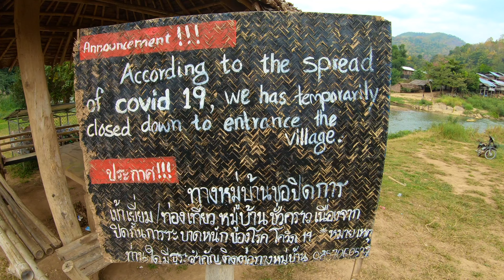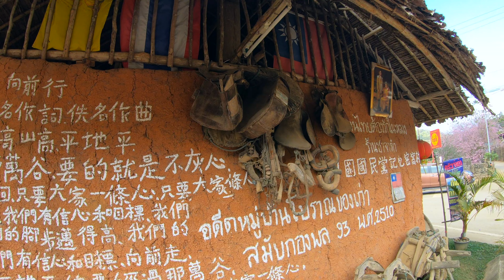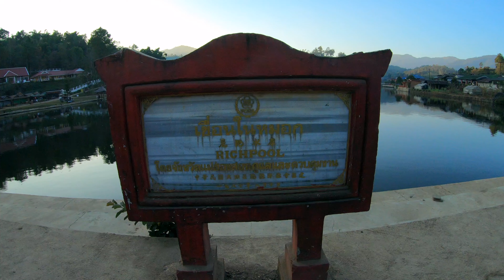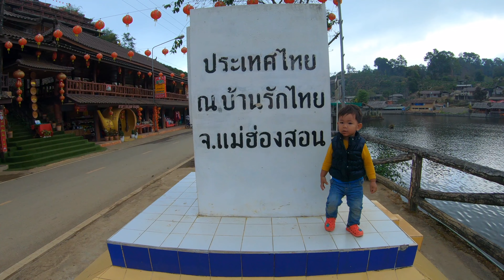A Hidden Gem In Thailand | Ban Rak Thai | Yunnan Village On Myanmar Border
My family and I travelled the Mae Hong Son Loop and we stayed in the beautiful village, Ban Rak Thai for 2 nights. This small historic Yunnan Chinese Village on the border of Myanmar doesn't get a lot of tourism due to it's difficult to reach location.This northern Thailand gem is in the middle of nowhere, up in the mountains, far away from the distractions of modern day life so it is great place to visit to slow down and unwind.. We had the best time discovering this scenic village, we rode bikes around the lake, ate great food, went on a boat ride and enjoyed the amazing people watching as the locals went about their daily lives. I will remember this family trip doing the Mae Hong Son Loop and the world class views in Ban Rak Thai for the rest of my life. I hope you enjoy coming along with us. Thanks for supporting the channel. More to come.